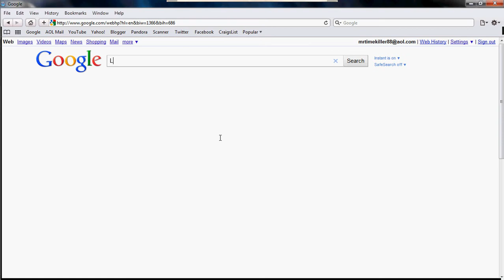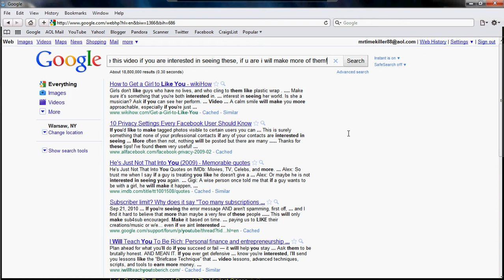Call Of Duty Black Ops, Video Uploads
Im going to be making call of duty black ops videos, good games, montages, stuff like that, cool kill cams. if you would be interested in these, like the video and comment